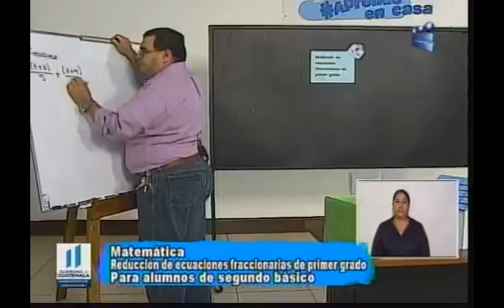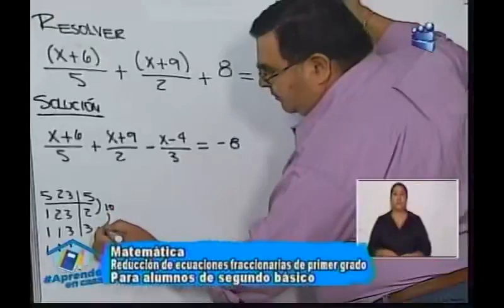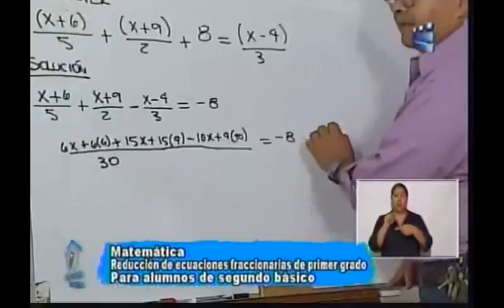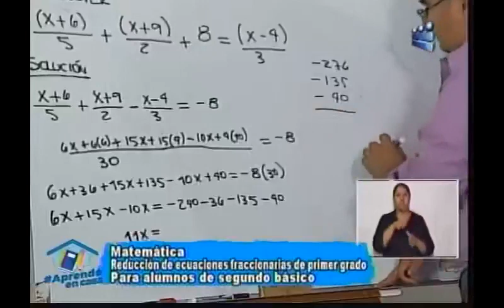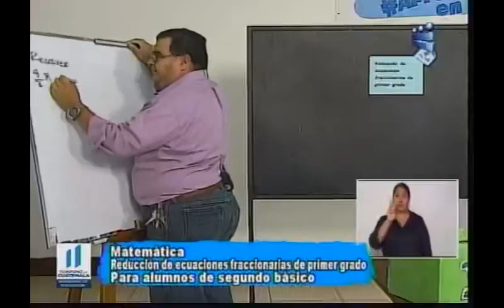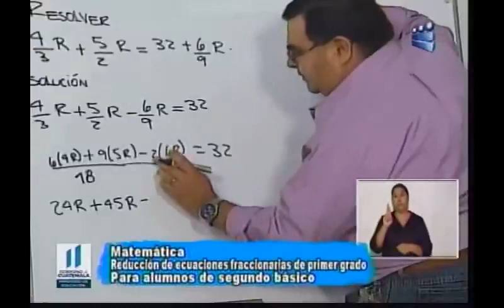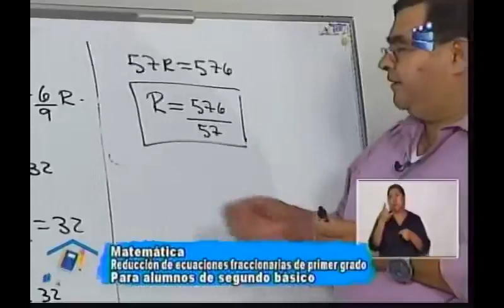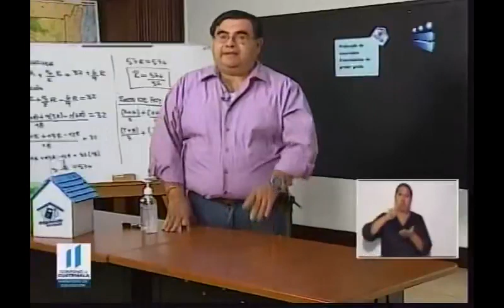300620 CANAL 13 APRENDO EN CASA 2DO BÁSICO MATEMÁTICA